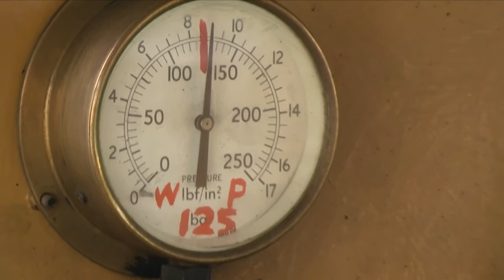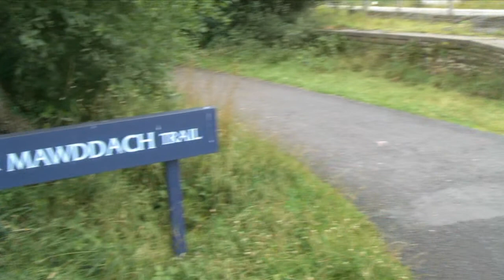The BIG Walk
In July 2009, inspired by one of the "Railway Walks" BBC Television series, Sheila and I spent some holiday time around the Barmouth area in Wales.

On one particular day, 29 JUly 2009, we took the miniature steam train from Fairbourne to the end of the peninsula and the ferry to Barmouth Harbour.

We then walked back., crossing Barmouth Bridge.  We then followed the track of the Cambrian railway to the first station, then set out across the  fields back towards Fairbourne Beach and back to our starting pont - 5 miles in all.  We felt this was quite an accomplishment.   :-)